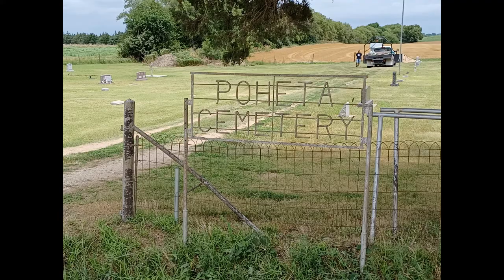Ralph W. Reese Memorial Video 7.17.2021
Funeral Services for Ralph W. Reese of Abilene, Kansas, on July 17, 2021